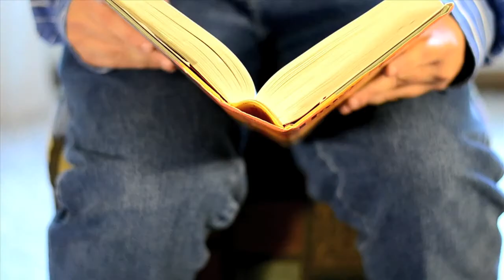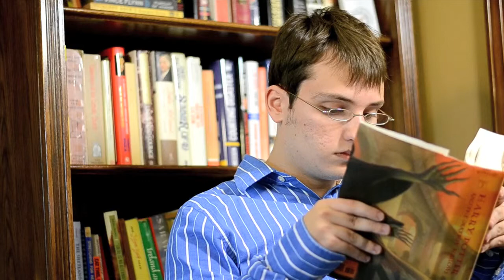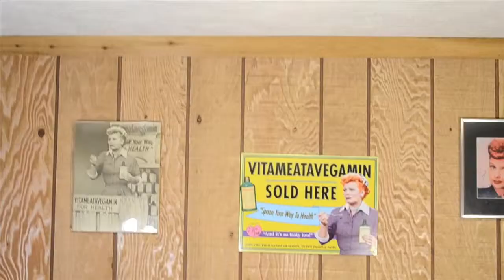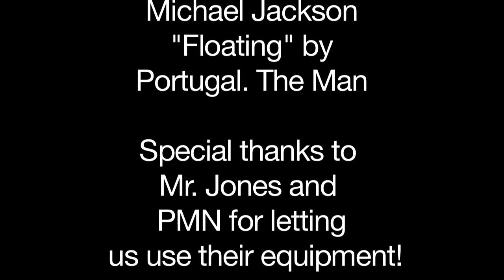A Change - Student Short Film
Short film, Winner of the 2880 Film festival

Floating - Portugal. The Man
Dusk In Reverse - Bill Brown

Cinematography: Nick Bouwman
Editing: Karsen Kolenko
Actor: Dan Redmond

Equipment: Nikon D3100, Nikkor 50mm 1.8 DX, Nikkor 18-55mm Kit lens